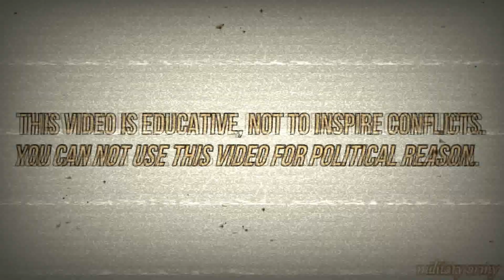France vs United Kingdom - Military Power Comparison 2019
France vs United Kingdom - Who Would Win?

Credits